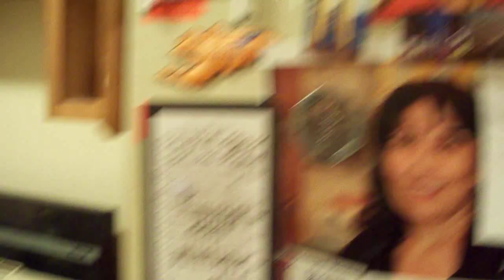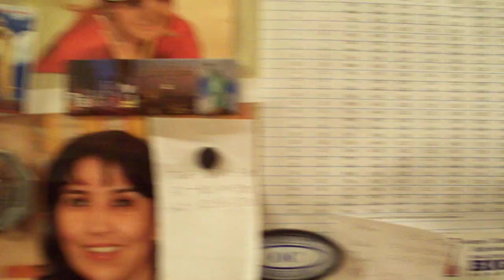The Ramadan dinner in my house August 17th